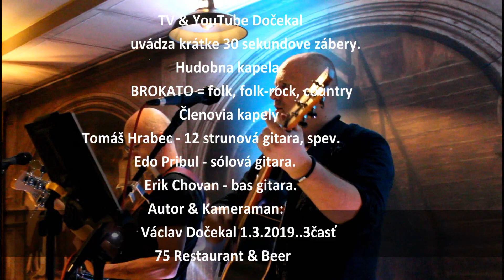Hudobna kapela BROKATO = folk, folk rock, country 3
TV & YouTube Dočekal uvádza krátke 30 sekundove zábery. Hudobna kapela BROKATO = folk, folk-rock, country. Členovia kapely Tomáš Hrabec - 12 strunová gitara, spev. Edo Pribul - sólová gitara.